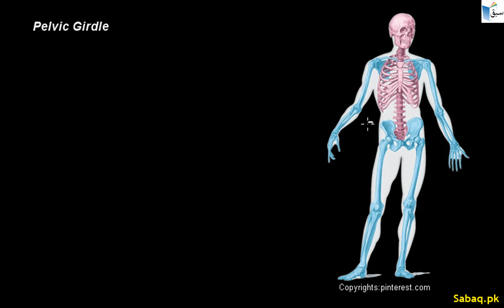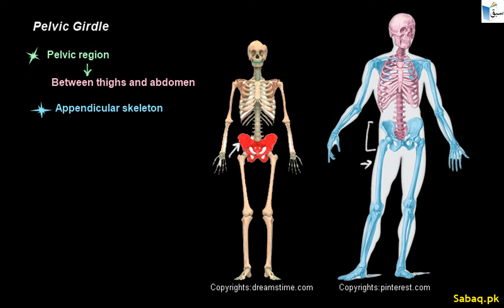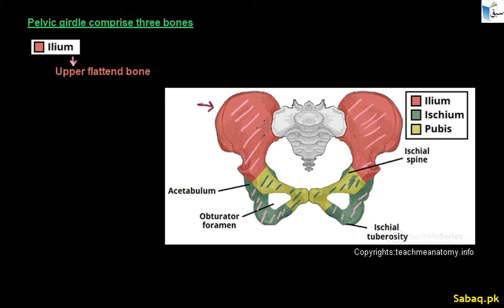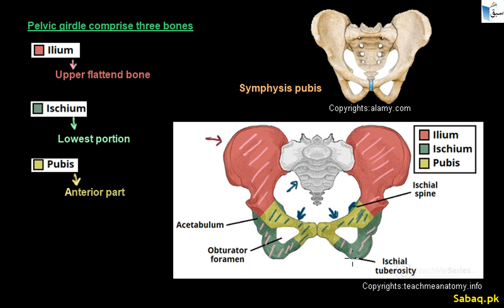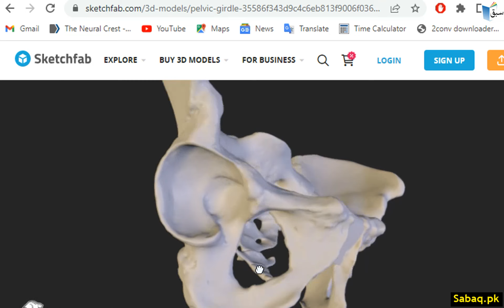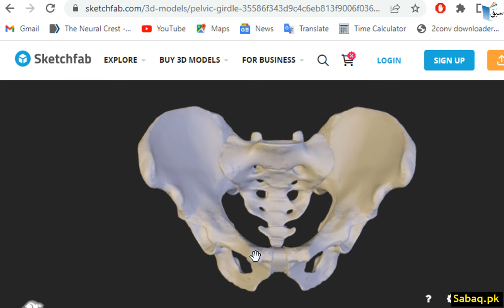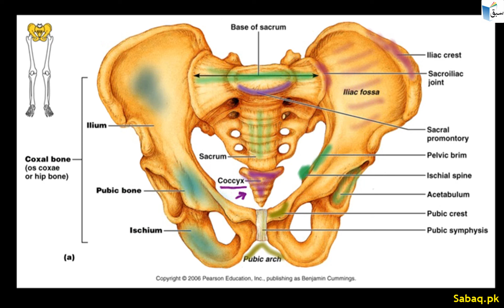Pelvic Girdle, Biology Lecture | Sabaq.pk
Practice tests and free video lectures for Physics, Chemistry, Biology, Math’s, Computer Science, English & more subjects are also available at Sabaq.pk. So, subscribe to Sabaq.pk/Sabaq Foundation now and get high marks in your exams.

CLASSES WE COVER AT SABAQ.PK / SABAQ FOUNDATION:

1. KG
2. Class 1
3. Class 2
4. Class 3
5. Class 4
6. Class 5
7. Class 6
8. Class 7
9. Class 8
10. Class 9
11. Class 10
12. Class 11
13. Class 12
14. Class 13
15. Class 14
16. MCAT
17. ECAT
18. CSS

BOARDS WE COVER AT SABAQ.PK / SABAQ FOUNDATION:

1. FBISE
2. Sindh Board
3. KP Board
4. Balochistan Board
5. Cambridge

STUDY MATERIAL WE OFFER AT SABAQ.PK / SABAQ FOUNDATION:

1. Physics Lectures
2. Chemistry Lectures
3. Mathematics Lectures
4. Biology Lectures
5. English Lectures
6. General Science Lectures
7. Computer Science Lectures
8. General Math Lectures
9. Accounting Lectures
10. Statistics Lectures
11. Advance Accounting Lectures
12. Cost Accounting Lectures
13. Practice Tests
14. Physics Practical
15. Chemistry Practical